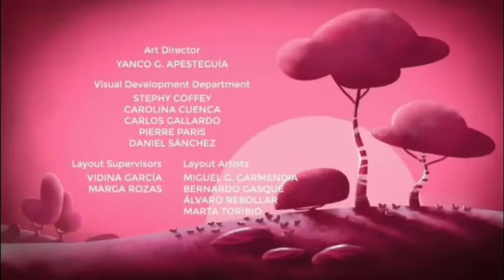Tandas Comerciales en El Fan De Doki Channel (25 Diciembre 2021 Feed Tuxtla Gutiérrez, Chiapas)